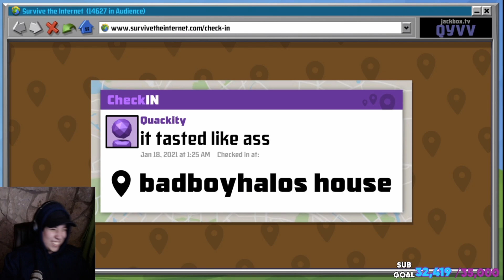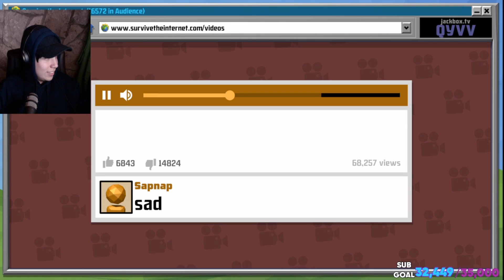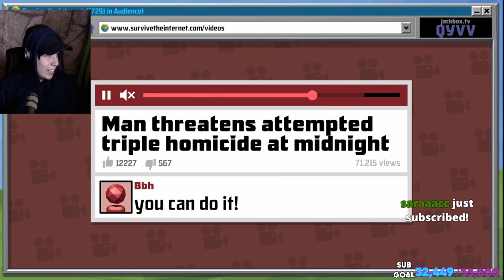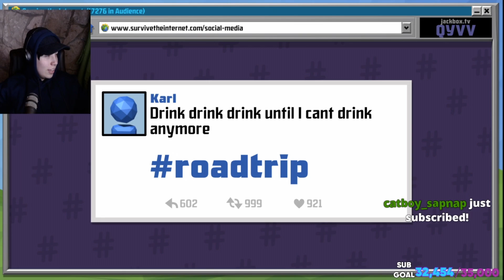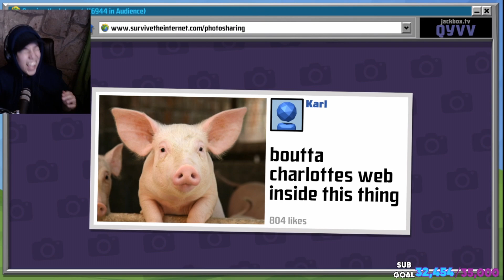Dream SMP CANCELS Each Other on Jackbox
Dream, Karl, BadBoyHalo, Quackity, and Sapnap all play Survive the Internet on jackbox and it is ABSOLUTELY HILARIOUS! Tell me who you think got cancelled the hardest in the comments!